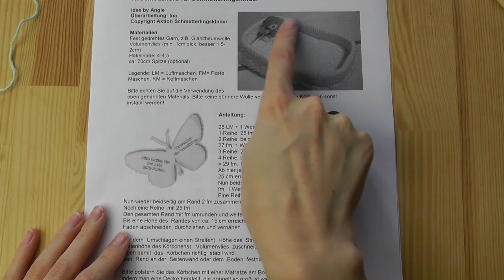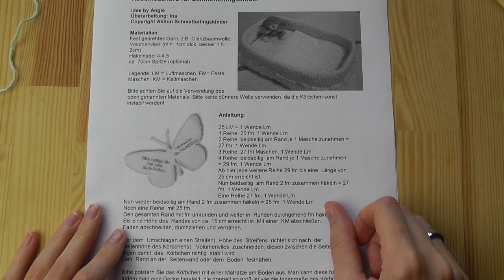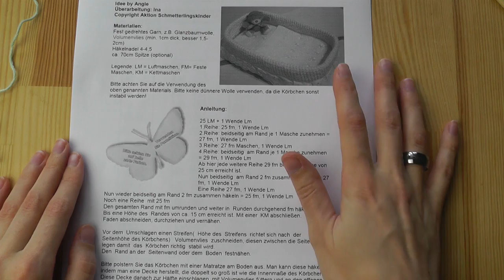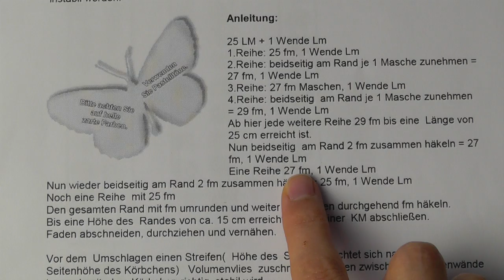Abschiedskörbchen Häkelanleitung - Schmetterlingskinder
Diese Anleitung darf nicht gewerblich verwendet werden. Wir unterstützen damit die Klinikaktion Schmetterlingskinder.